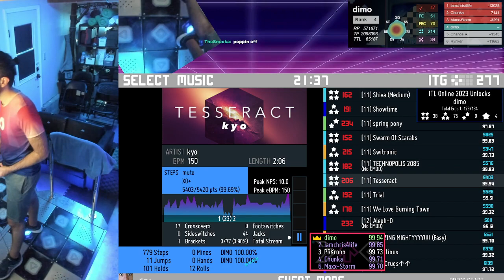[11] Qi - 8w WR [ITL23]